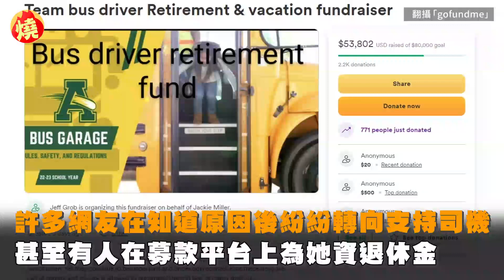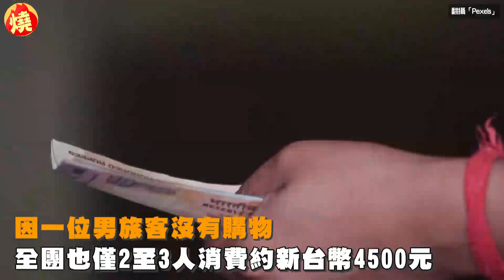校車司機失控罵學生髒話！稱「不會收回」曝背後原因 網力挺：是英雄－全民話燒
美國俄亥俄州（State of Ohio）日前有一名校車司機，因在車上不斷對孩子們咆嘯，不僅語帶髒字，還氣炸聲稱要「踢他們的屁股」，在網上引起軒然大波，當時多數網友都對司機頗有微詞，該名司機在事後辭去了工作，並在媒體上表示「我為我的行為道歉，但我不會收回」，並曝光她失控怒罵的背後原因。